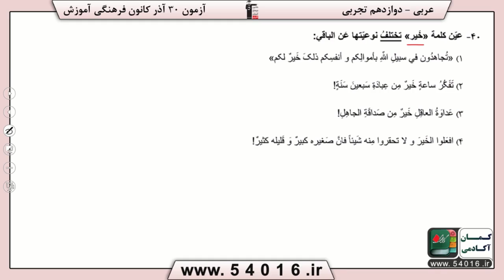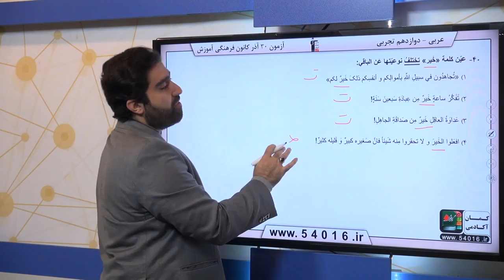پایه دوازدهم تجربي عربي، زبان قرآن قواعد اسم اسم تفضيل سوال 40 درصد پاسخگویی 67